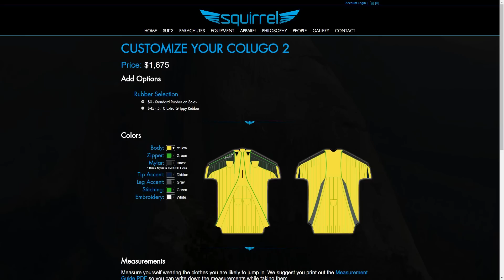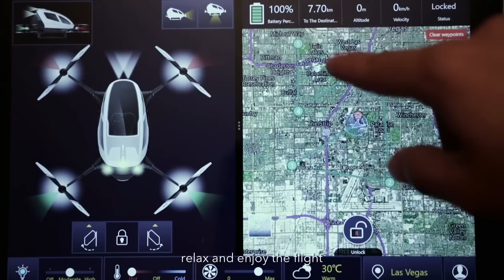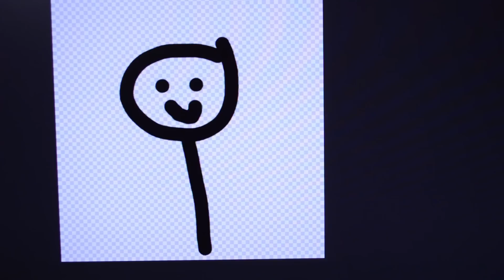Furcsa repülő járművek | VLOG | CsChannel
Furcsa, érdekes, új járműveket mutatok be nektek, amelyek REPÜLNEK! + építek egy saját csodamasinát! Jó szórakozást!

Zenék:
▶Glitz At The Ritz 2